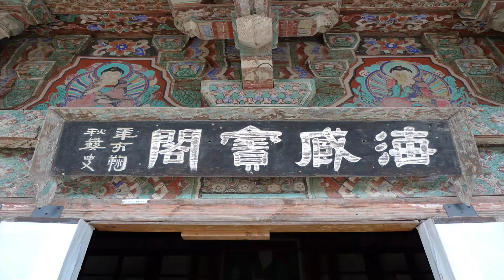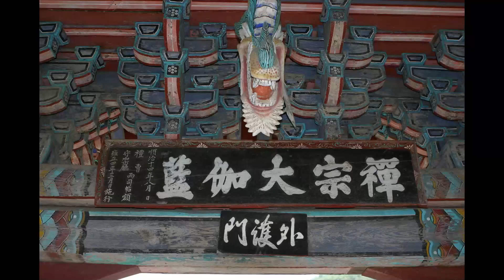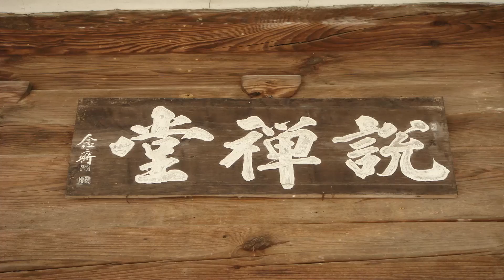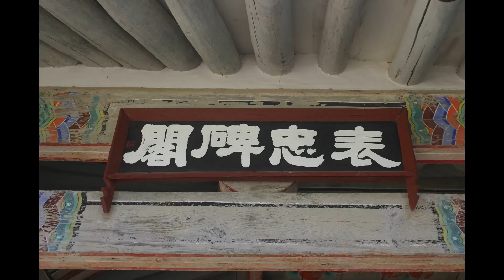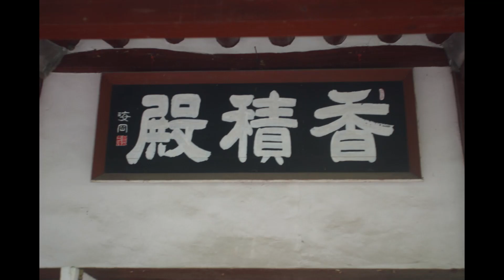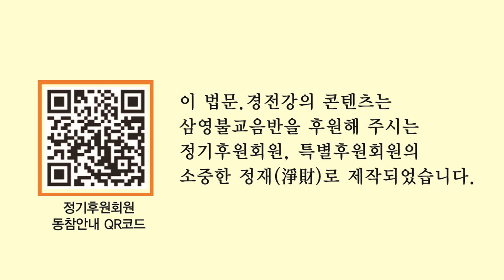무비스님 - 대방광불화엄경 강설 (51회). (第八住의 主山神)復次寶蜂開華主山神은......